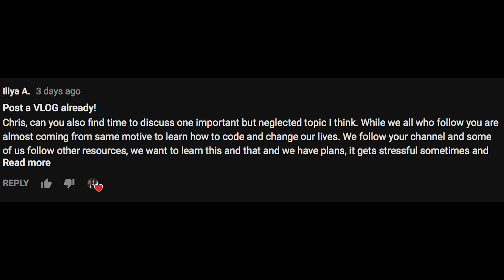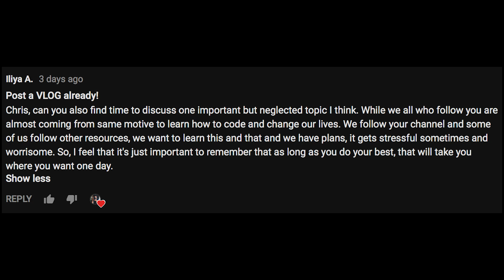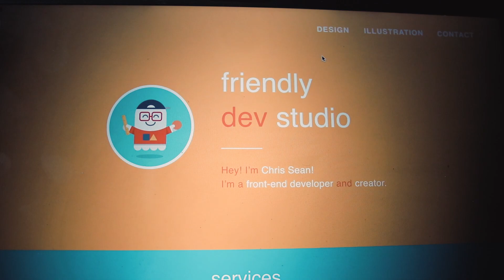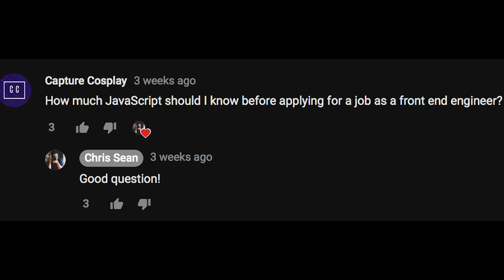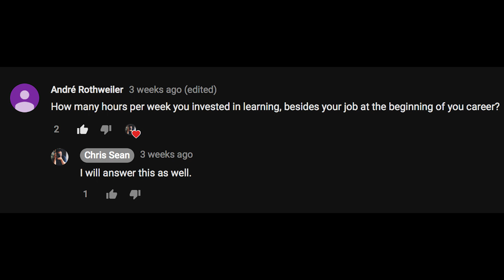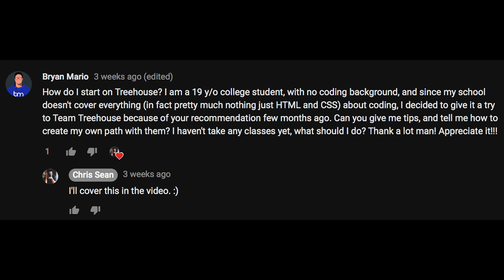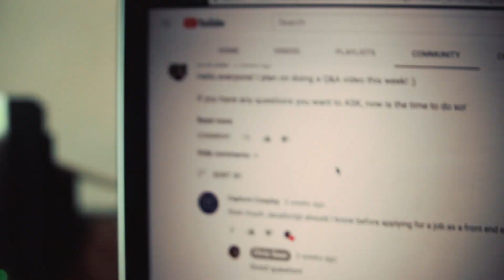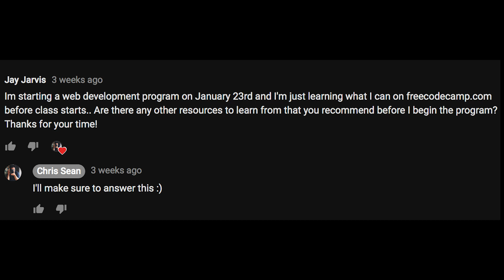Why Giving Your Best Is No Longer Enough To Become a Developer Today | devsLife VLOG 130